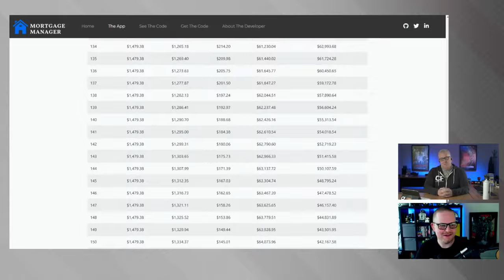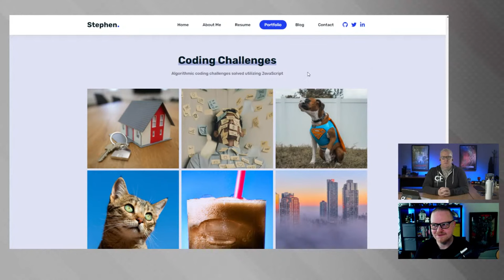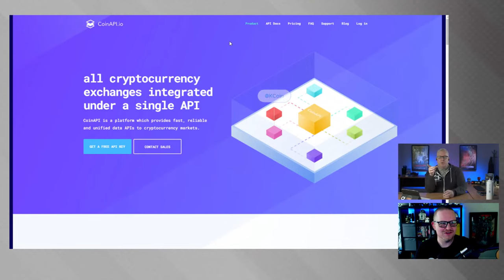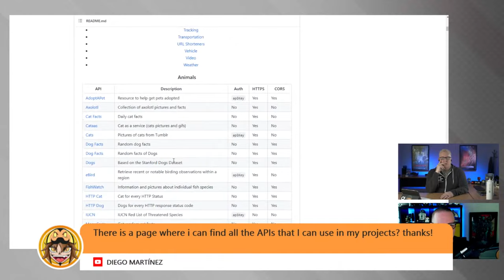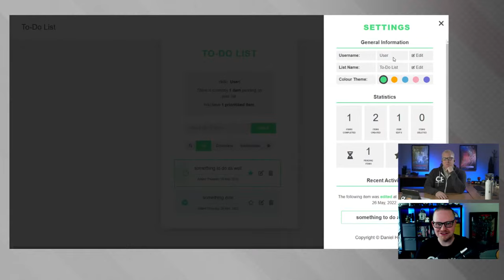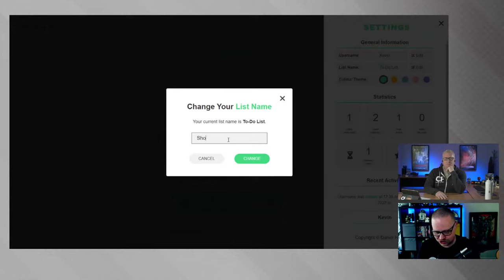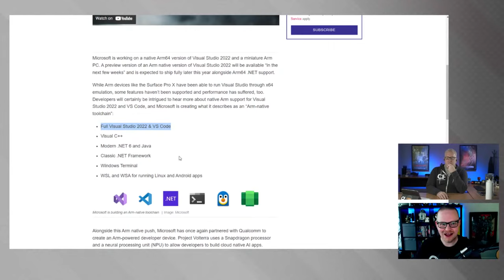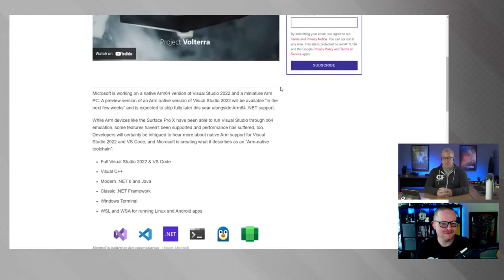The Truth: Some Apps Aren't Good Enough To Get You Hired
Let's talk about apps you should, and shouldn't, put on your portfolio.

00:00 - Welcome & Introduction
01:50 - What Projects Should You Build?
40:00 - Q&A
58:42 - Microsoft BUILD